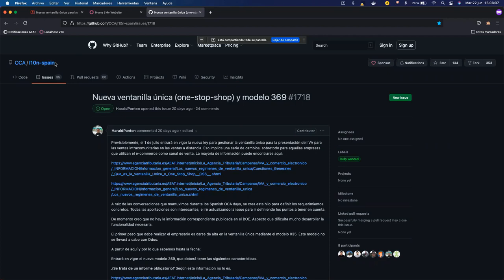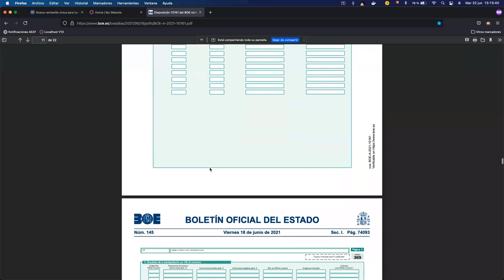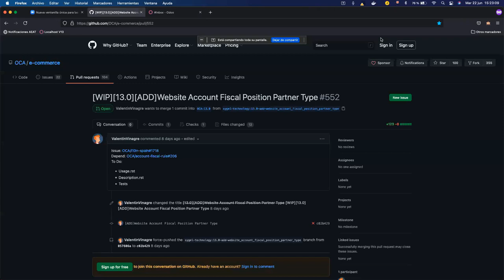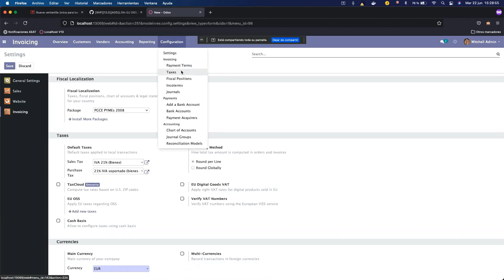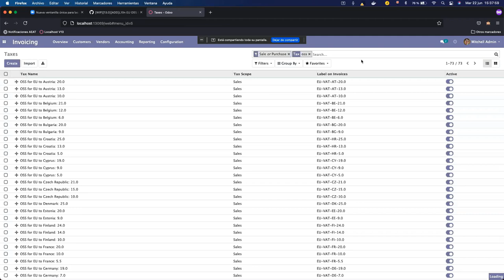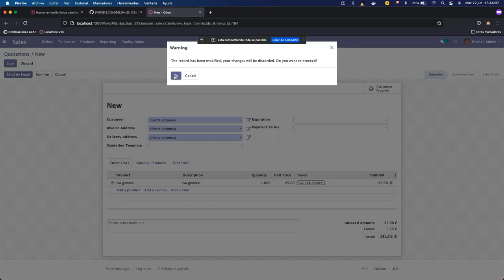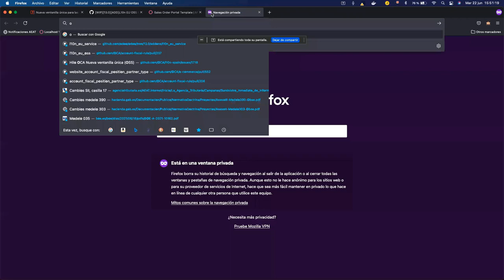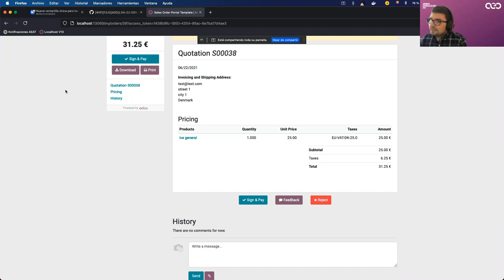Nueva ventanilla única para la ventas a distancia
Debido a la nueva normativa que entrará en vigor a nivel intracomunitario a partir del 1 de julio (2021) en los impuestos aplicables en las ventas a distancia, Sygel ha estado trabajando en los distintos módulos que darán solución a esta casuística. Esta presentación tiene como objetivo dar a conocer la mencionada solución que podremos encontrar en OCA. La charla es apta para todos los públicos que quieran estar al día respecto las novedades de OCA y fiscalidad. Requiere de conocimientos generales a nivel funcional ya que no se entrará en detalle a nivel técnico. Se va a presentar para la versión 13, ya que el módulo está desarrollado en esa versión (posteriormente se migrará a V14 una vez sea estable). La ponencia será regular e incluirá una demostración en vivo.